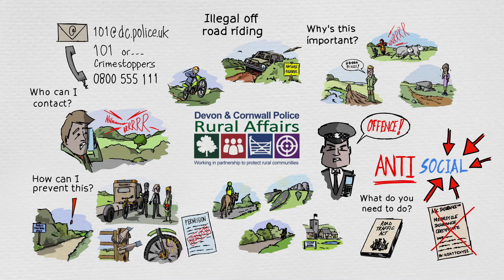Illegal Off Road Riding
The Devon and Cornwall Police Rural Affairs Team highlight rural issues throughout the year to focus problem solving activity for police, partners and public with key messages and prevention activity. This video is about illegal off-road riding. We should not underestimate the impact of this type of crime on rural communities, business and wildlife.